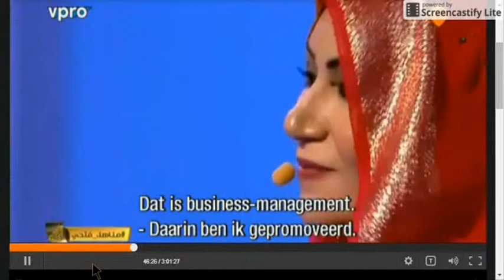VPRO Zomergasten 1501 frag Poëzie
ZG1501a feminine zachte kracht
VPRO zomergasten fragmenten  2015 ahmed aboutaleb
Prince of Poets, een fragment uit het zesde seizoen van dit in de arabische wereld immens populaire programma, een soort Idols voor dichters dat wordt uitgezonden vanuit het Raha Beach theater in Abu Dhabi en waar mensen van Pakistan tot Mauretanie en van Kazachstan tot Tsjaad via SMS op hun favoriete kandidaat kunnen stemmen.

31
Er zijn twee van zulke poezie-shows: een met gedichten in klassiek Arabisch en nog een met ‘Nabati’ poëzie, in bedoeïenen-dialect.Kandidaten moeten bijvoorbeeld om beurten improviseren op een door de juryleden gegeven dichtregel, hetzelfde metrum en rijm volgend en in vergelijkbare stijl. De juryleden zijn dr Abdelmalik Mortad (Algerije), dr Salah Fadl (Egypte) en dr Ali bin Tamim (Verenigde Arabische Emiraten).

In het fragment is kandidaat Manahil Fathi uit Noord-Soedan te zien met een door haar geschreven en voorgedragen gedicht over de duistere tijden voor de arabieren. Zij wil hen hoop geven.

Manahel werd uiteindelijk vijfde. Er doen vaak vrouwen mee maar nog nooit gewonnen.